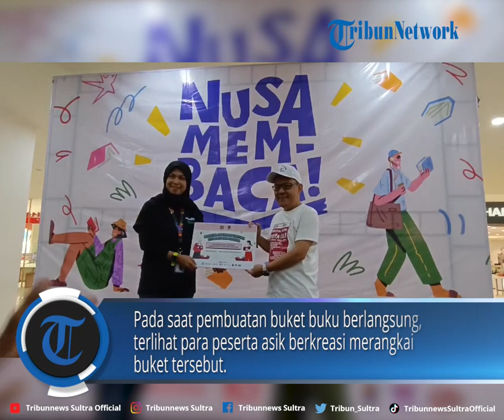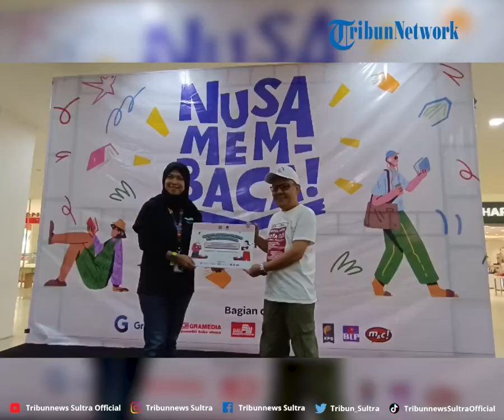Gramedia Kendari Donasi Buku Rp7 Juta ke Komunitas Literasi di Sultra, Intip Keseruan Nusa Membaca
TRIBUNNEWSSULTRA.COM, KENDARI - Gramedia Kendari menggelar Nusa Membaca di Lippo Plaza Kendari, Provinsi Sulawesi Tenggara (Sultra), Minggu (28/4/2024).

Melalui kegiatan tersebut, Gramedia Kendari mendonasikan sekira 160 buku kepada lima komunitas literasi terpilih di Sultra.

VP Rheymeldi
Sumber Tribunnews sultra/ April